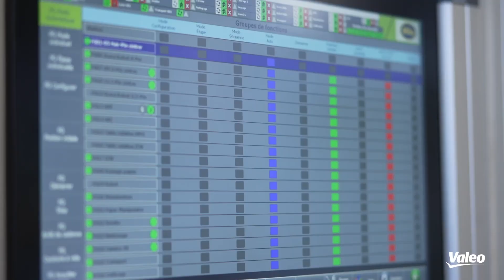Valeo l'Isle d'Abeau (Français)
Valeo l’Isle d’Abeau, un site au cœur de l’électrification automobile et des micro-mobilités électriques. 2022 est une année majeure pour le site avec la production d’une nouvelle technologie 48V, directement intégrée à la boîte de vitesses des voitures, qui permet une réduction plus importante encore des émissions de CO2, et le lancement de la production du Valeo Cyclee™, une assistance électrique pour vélo révolutionnaire.